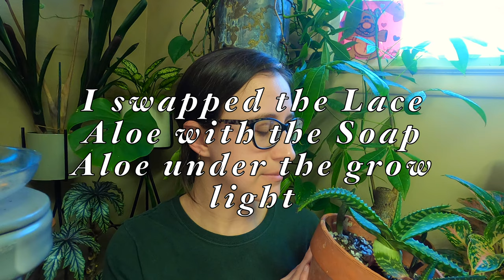6 House Plants & Their Care | Calathea, Succulents, & Bromeliad | Free Plants Part 3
This is part 3 of my Free Plants from Work series!  In this video, I go over the care of each plant, including watering, light, potting mix, and any issues I've had with spots or pests.

🌿Plants Seen in this video:
-Kalanchoe glaucescens 'Frieling's Sensation'
-Goeppertia makoyana (previously Calathea makoyana; Peacock Plant)
-Aechmea fasciata (Silver Vase Bromeliad)
-Aristaloe aristata (Lace Aloe)
-Aloe maculata (Soap Aloe)
-Pachyphytum oviferum (Moonstones)

🌿Timestamps:
00:00 Intro
00:47 Kalanchoe glaucescens 'Frieling's Sensation'
03:14 Goeppertia makoyana (Calathea makoyana)
06:54 Aechmea fasciata
09:48 Aristaloe aristata
12:04 Aloe maculata
14:06 Pachyphytum oviferum
16:40 Bloopers

I post 1 - 2 times a week, hoping to build a community of houseplant, native plant, and medicinal plant lovers! Finding ways in which nature can nurture us, and how we can love it back!

🌿You can find me on other social media, too!